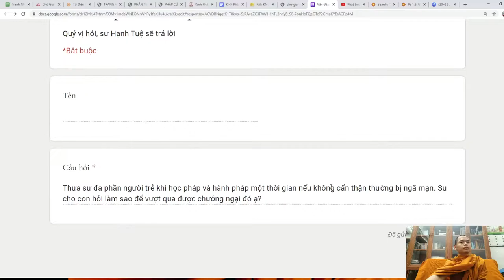92. Vượt qua tâm ngã mạn khi học Pháp - Vấn đáp sư Hạnh Tuệ